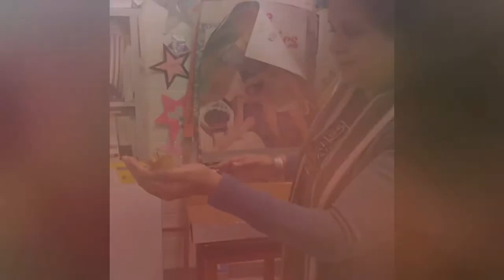Forever Autumn - Justin Hayward (Official Music Video) ft. rising keyboardist Henry Wallace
This is the official acoustic music video of Justin Hayward’s iconic masterpiece, Forever Autumn. The turns and twists in this beautiful melody are sure to inspire and bring even the toughest of folk to tears. Enjoy.